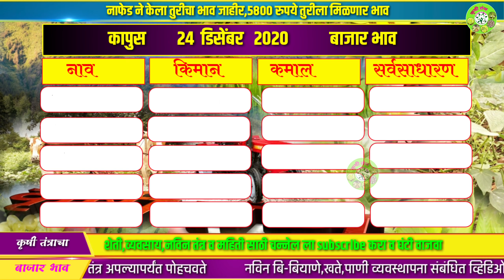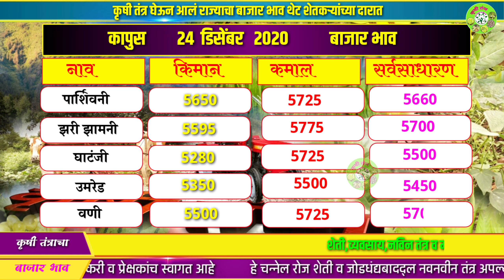आजचा कापूस बाजार भाव | 24/12/2020 चा कापूस भाव | cotton market rate | kapus bajar bhav